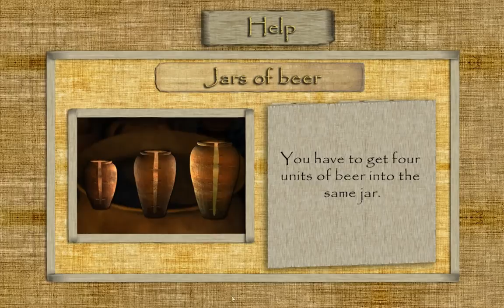Egypt II Walkthrough iPhone/iPad - Part 3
Egypt II: The Heliopolis Prophecy iPhone/iPad

From: Governor's chambers
To: THE END!

Note: YES it's the iPhone/iPad version, ignore the mouse pointer.

- Published by Microids / Anuman Interactive
- iPad/iPhone ans Series Versions by Koalabs
- Original Game by Cryo Interactive Entertainment